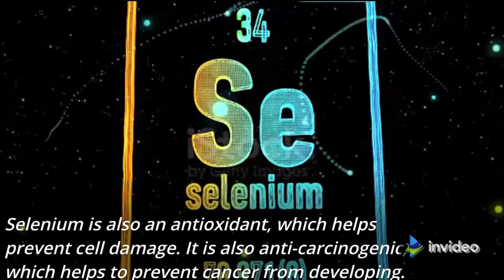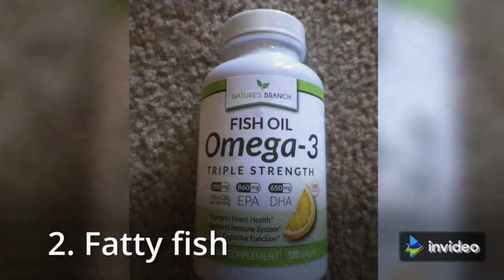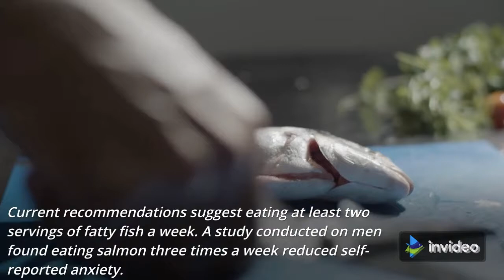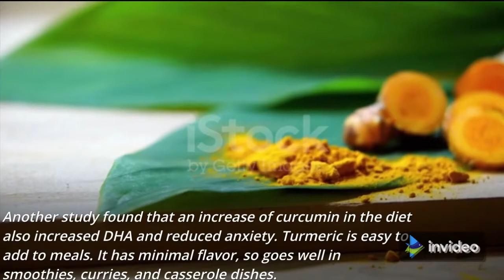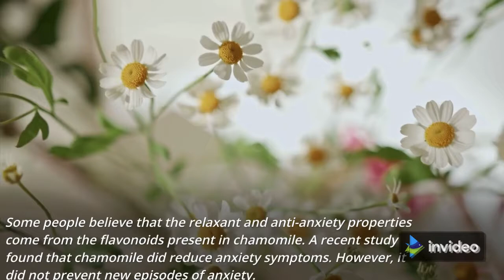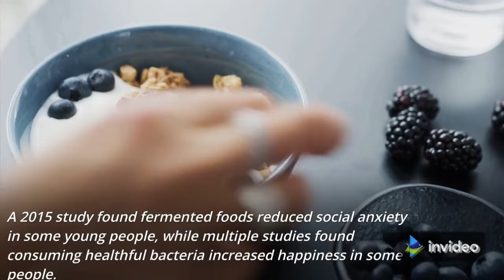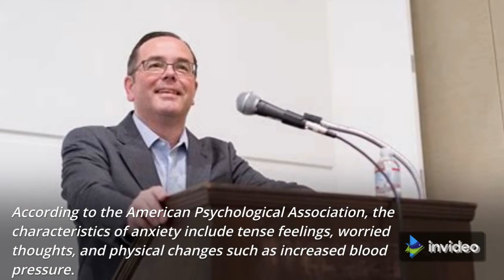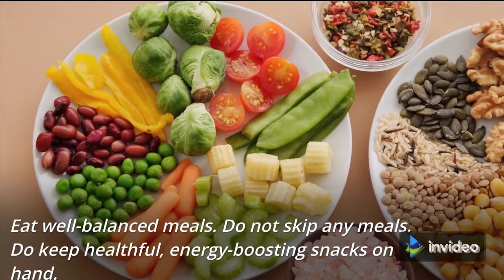9 Foods That Help You Reduce Anxiety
9 Foods That Help You Reduce Anxiety

 health conditions,heath care,best food for your health,healthy lifestyle,maintain healthy,healthy food,best workout for health

anxiety stress depressed best anxiety food food that helps for anxiety how to avoid anxiety anxiety treatments how to cure anxity how to deal with anxiety foods to avoid with anxiety